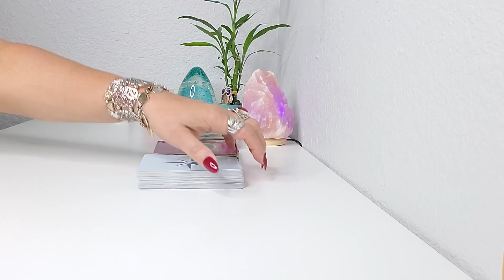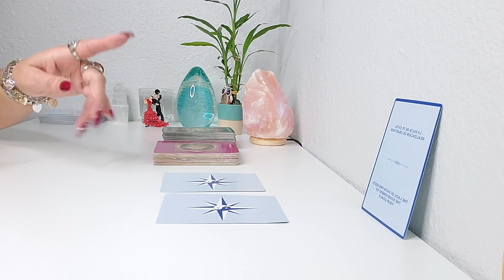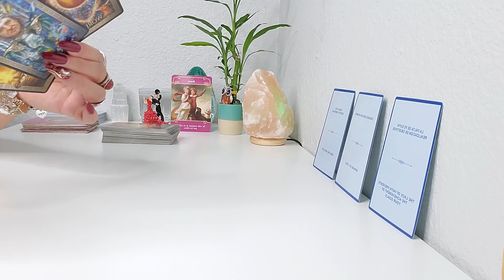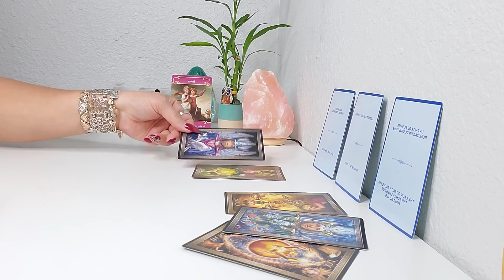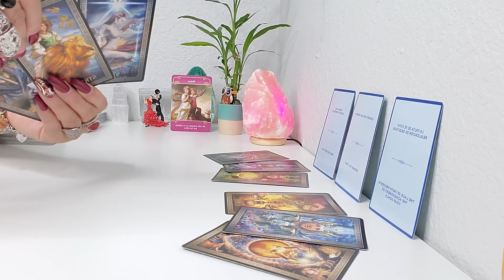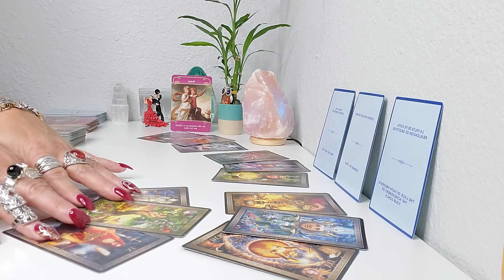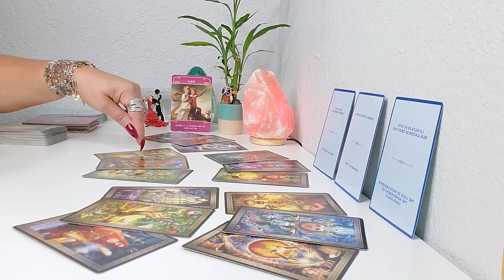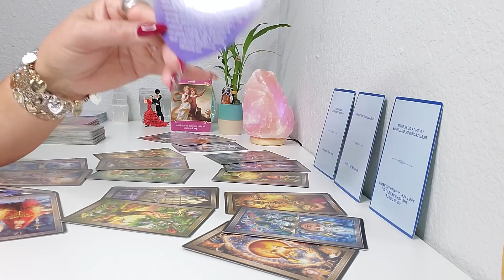TAURO ♉ NUEVO COMIENZO, PERO CUIDADO CON UNA TRAMPA! 👀 HOROSCOPO AMOR Y MUCHO MAS!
BIENVENIDO TAURO, LLEGA UN NUEVO COMIENZO, PERO CUIDADO CON UNA TRAMPA!👀 HOROSCOPO AMOR Y MUCHOOOO MAS! TAROT HOROSCOPO! PREDICCION NOVIEMBRE #2021.

EL DIA 19 DE NOVIEMBRE: ECLIPSE PARCIAL DE LUNA LLENA EN TAURO
Este evento lunar hará hincapié en el pago de antiguas deudas; en  la situación financiera personal; en el cuidado propio; la coneccion con la energía de la gratitud, el merecimiento y la abundancia; y cuestionarte sobre actitudes, como la autoindulgencia, el materialismo, y la testarudez.
Sera visible en USA - Canada - y Sur America!

El Pequeno Oraculo de los Angeles
Mensajes de tus Angeles
Arcanum Tarot
Los Angeles del Amor
Rioso 4 Pulseras
Szxc Anillo grande Ajustable
Lampara de Sal del Himalaya
Tu Puedes Hacerlo Cartas
Pulsera de cuero multicapa con piedras
Brazalete grande de Bronce Dorado